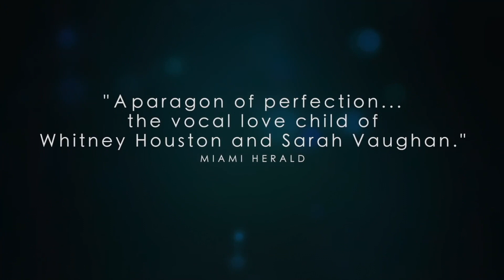Nicole Henry - My 10th Annual Winter Concert is Dec. 5, 2023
SAVE presents NICOLE HENRY’s 10th Annual Winter Concert
“A Decade for the Divas”
to benefit SAVE and Miami Music Project

Returning to the Colony Theatre for her 10th year, world-renowned, award-winning vocalist Nicole Henry will celebrate and pay homage to The Divas that we know and love: Diana, Ella, Barbra, Donna, Chaka, Doris, Whitney, Dame Shirley, Tina and more.  Of course, a lil’ holiday music will deliver joy for the season as will the gift-giving, while this concert raises funds for two local non-profit organizations, The Miami Music Project and the presenting 501c3, SAVE.

Henry’s versatile and emotionally driven performances have wowed audiences in 20 countries.  Among her numerous accolades, Henry received the Soul Train Award for “Best Traditional Jazz Performance," “Best New Jazz Artist” by HMV Japan, and “Best Solo Musician” by the Miami New Times. She has enjoyed four TOP 10 CDs including her latest album “Time to Love Again” which reached #4 on the U.S. jazz radio chart and remained in the TOP 40 for 20 weeks.

The New York Times, Miami Herald, and Jazz Times Magazine have compared Nicole Henry to Sarah Vaughan, Whitney Houston, and Natalie Cole for her dynamic range, impeccable phrasing, and bluesy gospel style. Whether burning through a swing tune or gently caressing a ballad, Nicole truly makes each song uniquely her own and “aims right for the emotional center” (Billboard). The New York Times raved, “I had the sense of being in the presence of a pop-soul superwoman whose every gesture and inflection conveyed confidence and mastery.” So abandoned is her joy that you can't watch her without being drawn in.
Visit NicoleHenry.com to learn more.

About The Benefiting Non-Profits
SAVE Foundation – SAVE Foundation is recognized as South Florida’s longest-serving organization dedicated to protecting people who are lesbian, gay, bisexual, transgender, and queer (LGBTQ) against discrimination.  Since 1993, SAVE has advocated for equal rights for persons of all sexual orientations and gender identities.

Miami Music Project – Since 2009, Miami Music Project has emerged as a model for music education programs nationally, offering after-school programming free of charge using music as an instrument of social change. Through the study and performance of music, they empower children to acquire values and achieve their full potential, positively affecting their society.

Since her debut in 2004, Nicole Henry has established herself as one of the jazz world's most acclaimed vocalists, possessing a potent combination of dynamic vocal abilities, impeccable phrasing, and powerful emotional resonance.

Her passionate, soulful voice and heartfelt charisma have earned her a Soul Train Award for “Best Traditional Jazz Performance," and four Top-10 U.S. Billboard, JazzWeek and HMV Japan jazz albums. Heralded by The New York Times, Wall Street Journal, The Japan Times, El Pais, Jazz Times, Essence and more, Ms. Henry tells real stories through unparalleled interpretations of repertoire from the American Songbook, classic and contemporary jazz, popular standards, blues and originals.

She has captivated audiences in over 20 countries, headlining at venues in cities including New York, Tokyo, Madrid, Moscow, Paris, Shanghai, Los Angeles, Chicago, Boston, San Francisco and Miami. Ms. Henry has also performed in more than 30 music festivals worldwide and in some of the world’s most famous venues including Blue Note; Jazz at Lincoln Center; Blues Alley; Arsht Center; Feinstein’s; Green Mill; Jazz St. Louis; Madrid Jazz Festival; the Regattabar; and Catalina Jazz.

Media outlets around the globe have also taken note:
“The obvious forerunner to Ms. Henry…is the younger Natalie Cole, to whose style she adds a coating of brass.” - Stephen Holden, NY Times

 “….a paragon of perfection… the vocal love child of Whitney Houston and Sarah Vaughan."
- Jordan Levin, Miami Herald

“Listen and you’ll hear an artist who knows how to make a song her own… Henry aims right for the emotional center…". - Philip Van Vleck, Billboard

“(Henry) can sell a power ballad as well as Whitney, Diana and Patti.”  - Jazz Times